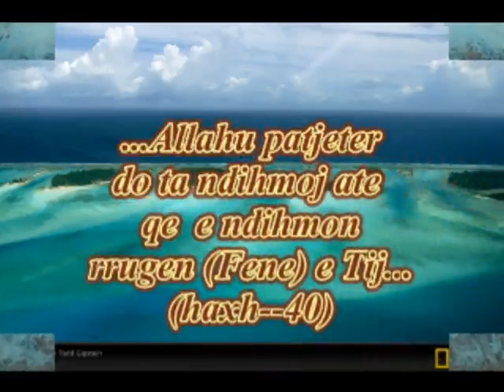Enis Rama - Shembuj të lartë të ruajtjes së shikimit